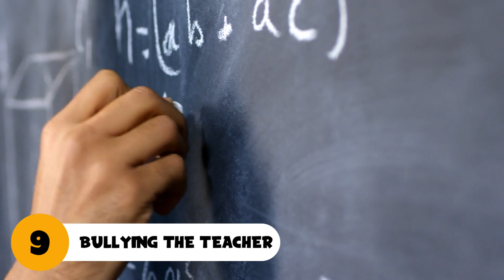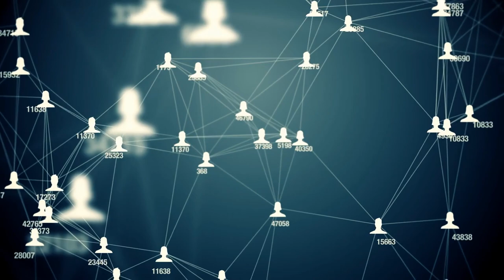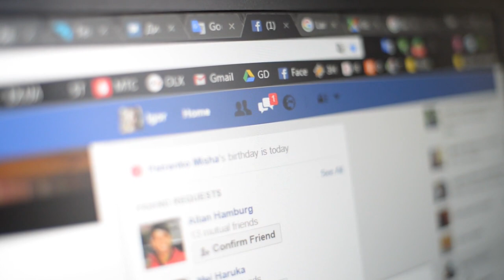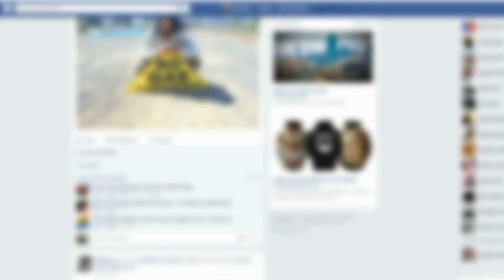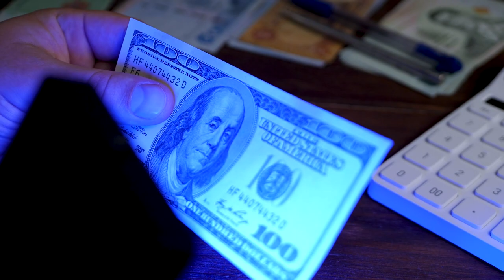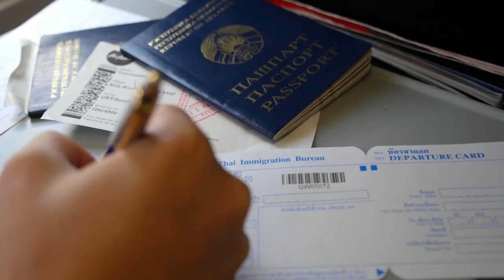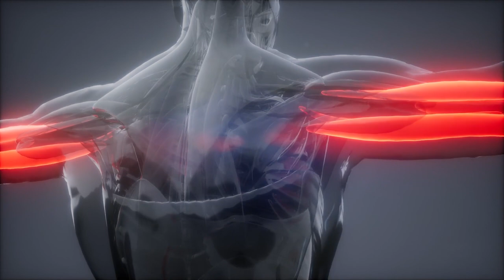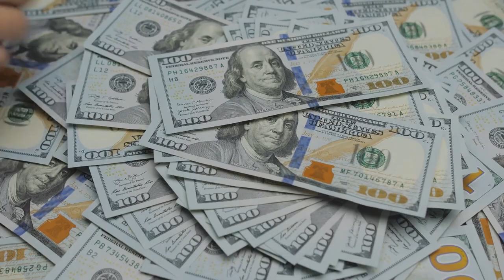Fakest People Ever and the Disturbing Things They Did